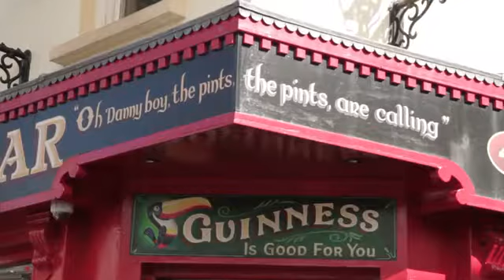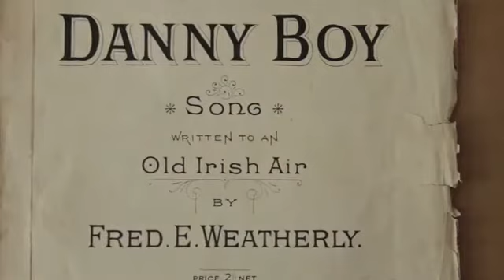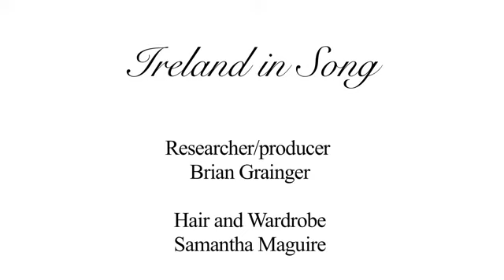הסיפור מאחורי השיר Danny Boy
Irish singer Cathy Maguire travels to Limavady, Co Derry in Ireland to uncover the real story behind the world wide phenomenon that is Danny Boy.